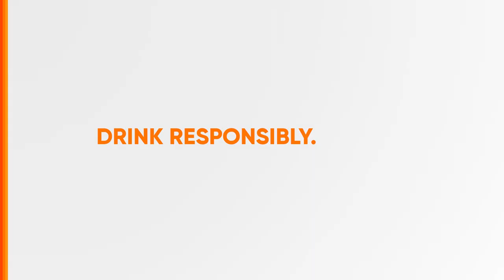Tanduay Select Radio Ad 2019 15s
Ito po ang 2019 Radio Ad ng Tanduay Select - take your shot!

DRPS Two 3765: Tanduay Select Radio Ad 2019 15s